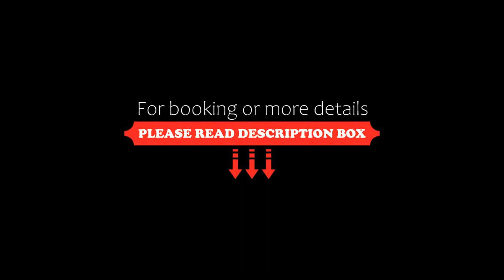Hotel Młyn Aqua Spa, Elblag, Poland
About Property:
Hotel Młyn Aqua Spa is a restored watermill, only a 15-minute walk from central Elblag. It features spacious rooms and a stylish restaurant. It offers free Wi-Fi, private parking at an additional fee, as well as a private indoor swimming pool with 100 min offer for free for each day of stay. There is a lookout tower where meals are also served.
Hotel Młyn offers comfortable, well-furnished guest rooms and apart...
Property Type: Hotel
Address: Kościuszki 132, 82-300 Elblag, Poland
Searching For
1. Hotel Młyn Aqua Spa - Elblag - Poland
2. Hotel Młyn Aqua Spa - Elblag - Poland Address
3. Hotel Młyn Aqua Spa - Elblag - Poland Rooms
4. Hotel Młyn Aqua Spa - Elblag - Poland Amenities
5. Hotel Młyn Aqua Spa - Elblag - Poland Offers and Deals
Audio Credit:
Track Title: Blank Slate
Artist: VYEN